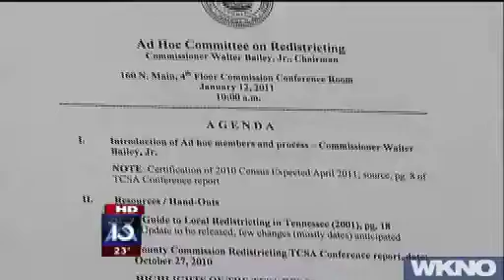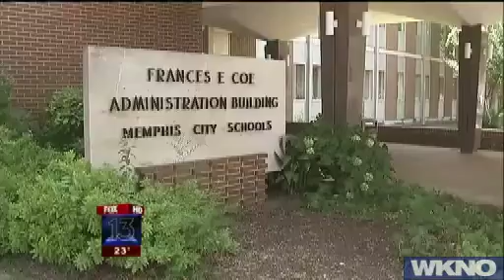Behind the Headlines - Jan. 14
This week our panel of reporters will discuss whether the state legislature will get involved in the school consolidation issue. Also Mayors Wharton and Luttrell join forces to put economic development at the top of their agenda.